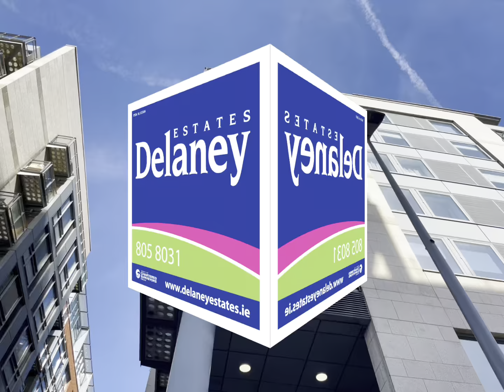Apt 3 Block C, Smithfield Market, Dublin 7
Two bedroom two bathroom apartment for sale, located on second floor in the trendy area of Smithfield .